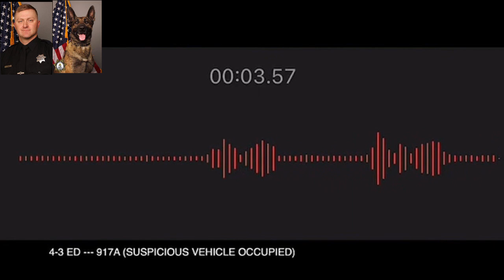The Fallen Badge | The Murder of Deputy Adam Gibson and K9 Riley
A Sacramento Deputy and a K-9 are murdered.

BECOME A MEMBER / Join button is below the video and title and above the description box. It can also be found at the top of the page. Click on "Membership" at top of page to see details. Members will also get weekly updates on recent fallen officers from ODMP.

Link to assist in finding the "Join" button from IOS devices